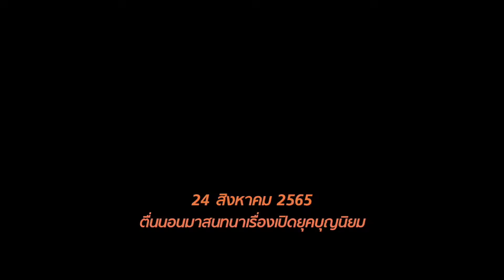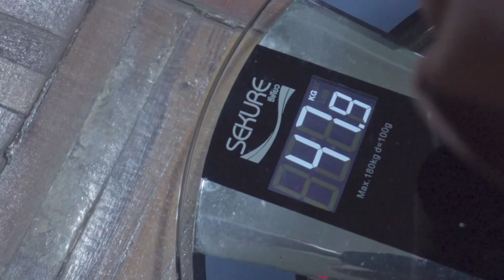650824 หนึ่งวันกับพ่อครู ตื่นนอนมาสนทนาเรื่องเปิดยุคบุญนิยม